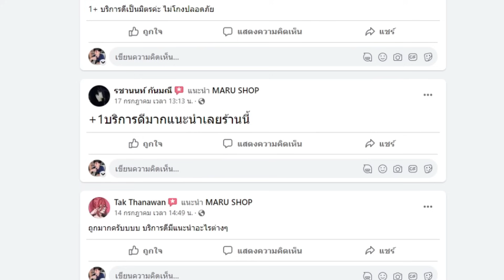RoV : Elsu ยิงแม่นจนฝั่งตรงข้ามหาว่าล็อคเป้า - Best Ryouta